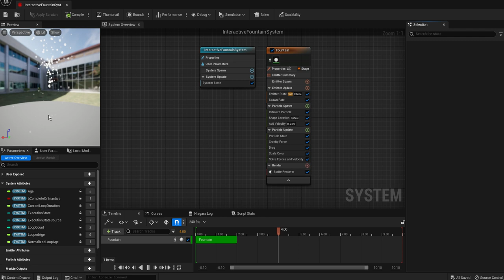VFX NIAGARA 005 Niagara Preview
Ch6
p1

p2
リアルタイムで表示される。